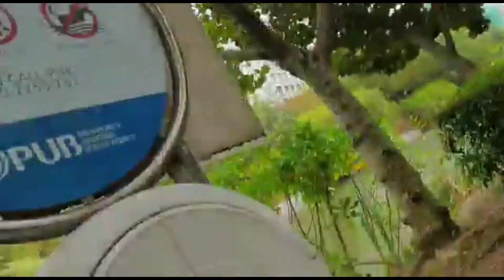NAG-EXPLORE SILA NG PLAYGROUND WITHIN OASIS MALL + GROCERY HAUL 😁 | PINAY MOM IN SINGAPORE VLOG